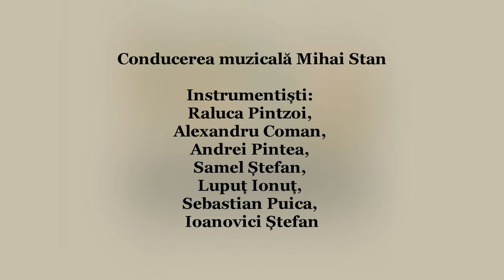Flash - Mob Ansamblul Folcloric Studențesc Mugurelul al U.B.B.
Ansamblul Folcloric Studențesc Mugurelul al Universității Babeș - Bolyai din Cluj-Napoca.
Moment muzical - coregrafic traditional din zona Valea Someșului Mic  -  Jocul de voie „ca la șură”, „Roata în patru” din Chiuiești, „Feciorescul des” din Dealurile Dejului și „Învârtita deasă”